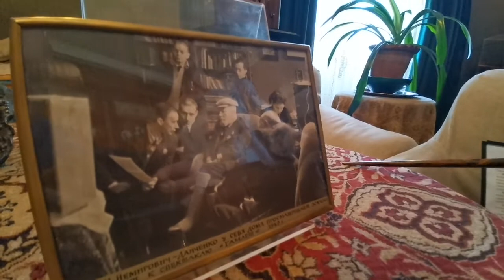Музей-квартира Вл. И. Немировича - Данченко Часть 8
📲 Продолжаем серию виртуальных экскурсий по музею - квартире Владимира Ивановича Немировича-Данченко. Часть 8
🏛️ Музей-квартира театрального режиссера, драматурга и педагога Немировича-Данченко (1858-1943). В музее-квартире Немировича-Данченко регулярно проводятся квартирники, выставки, семинары, лекции, расписание которых можно уточнить на официальном сайте музея. На лекциях рассказывают о культовых постановках МХАТ первой трети 20 века, показывают отреставрированные видеозаписи спектаклей и обсуждают их влияние на развитие театрального искусства.
Вы сможете посетить музей-квартиру с друзьями или семьей, посмотреть экспозицию, выпить чашечку кофе и побаловать себя и близких людей приятными сувенирами. 👩‍🏫 Проводит экскурсию Федоренко Наталья Борисовна.